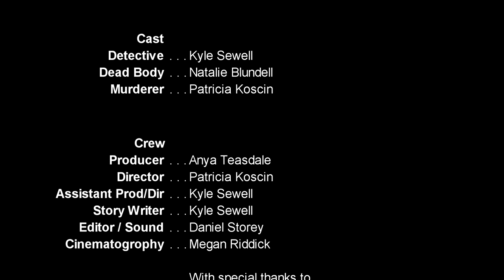Black lane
Created - 24/10/14
This is Visual Voyages First Short film (In Association with Chicken Nugget Productions, Now Motion Productions)

Black Lane Can Also be found at the Following links -